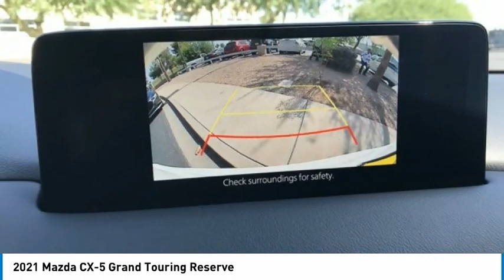2021 Mazda CX-5 Grand Touring Reserve FOR SALE in Mesa, AZ MM1690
2021 Mazda CX-5 Grand Touring Reserve

6343 E. Test Drive

Want us to come to you? No problem! In case we missed a picture or a detail you would like to see of this 2021 CX-5, we are happy to send you A PERSONAL VIDEO walking around the vehicle focusing on the closest details that are important to you. We can send it directly to you via text or email. We look forward to hearing from you!  2021 Snowflake White Pearl Mica CX-5   Stop by CardinaleWay Mazda Mesa -  Where we develop outstanding relationships where everyone wins  - today! 6343 East Test Drive, Mesa AZ 85206. Plus government fees and taxes,  1,997.00 reconditioning fee, dealer installed equipment (Tint/Door Edge GRD, Nitrofil, 3 year paint, 2 year / 24 month maintenance), any finance charges, any electronic filing and dealer document processing charge  699.90. Only equipment basic to each model is listed. Call or email for complete, specific vehicle information.     Vehicle price and availability are subject to change without notice.